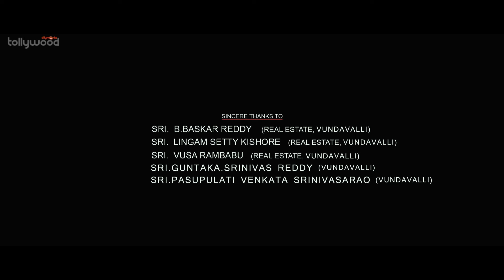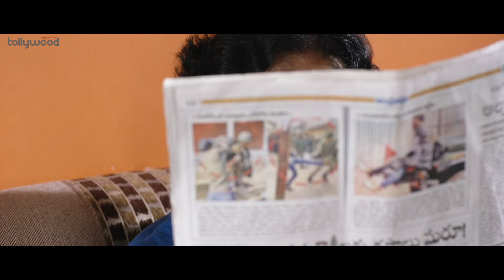Naa Love Story Telugu Full Movie Part - 1 | Maheedhar | Akshi Singh | Silly Monks Tollywood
Watch NaaLoveStory Telugu Romantic Full Movie Part - 1.

Prashanth (Maheedhar) is a graduate without tensions, leading his life. Nandini (Akshi Singh) is a highly motivated girl, with her family having a conservative life. What if these two contrasting characters fall in love with each other? What kind of differences of philosophy exists between them? How will they solve their problems? Watch the movie to know this.

Starring: Maheedhar, Akshi Singh
Directed by: Siva Gangadhar
Produced by: Guttikonda Lakshmi